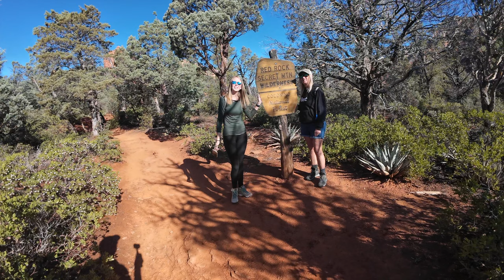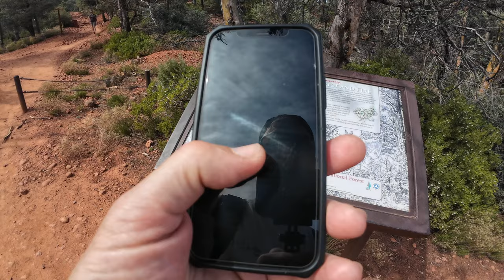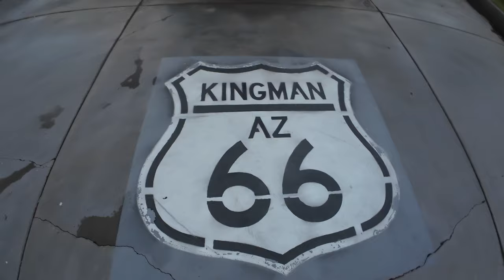IT WAS A SKETCH KIND OF DAY!,Soldiers Pass Cave, Sedona Day 15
WAS THIS PART OF THE CAVE SKETCH OR NOT SKETCH? Today we explored more of Sedona's beauty. Soldier's Pass did not disappoint! There was such a variety of things to see on this hike. We saw a sink hole, seven sacred pools, deer, caves, mountains and much much more. Let's just say some of us are a little more adventuresome than others.

Chapters:

00:00 Introduction
01:10 Cibola Pass Trail
01:23 Red Rock Secret Mountain Wilderness
02:26 Devil's Kitchen Sink Hole
03:23 Soldier Pass Cave
04:28 3 lights in Soldier's pass
06:36 Soldier Pass Cave Trail View
07:12 Peanut Butter Jelly Cheers
07:42 Brins Mesa
09:14 All Trails
10:00 Boonedockers Welcome/Harvest Host
10:45 Sedona Adventures
11:06 Lake Havasu
11:20 Sneak Peek
11:36 London Bridge
11:38 Kingman Arizon/Route 66